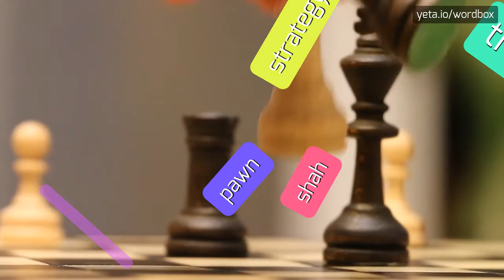FISCO - HOW TO PRONOUNCE IT!?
Watch how to say and pronounce "fisco"!